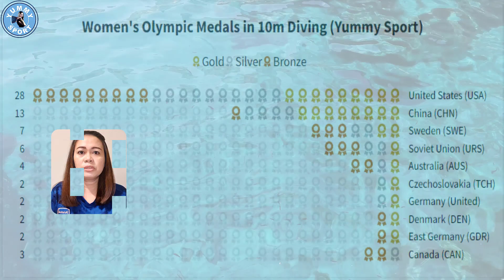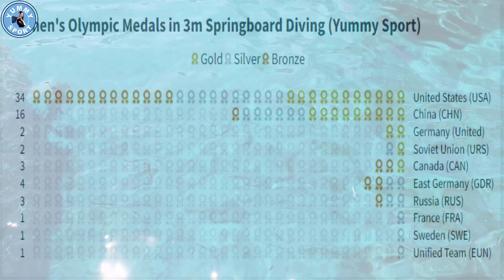Which Country Won The Most Olympic Medals In Diving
All of us like women's diving, but how many of us know which countries won the most Olympic medals? In this video you will know the answer with statistics tables we made specially for you. We hope you enjoy watching @YummySport